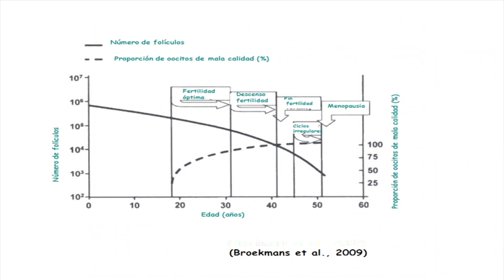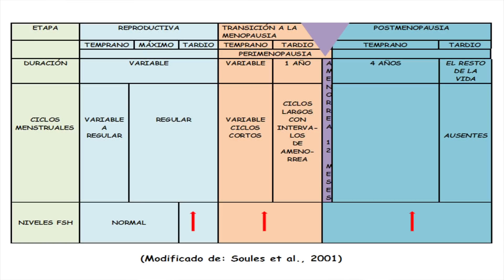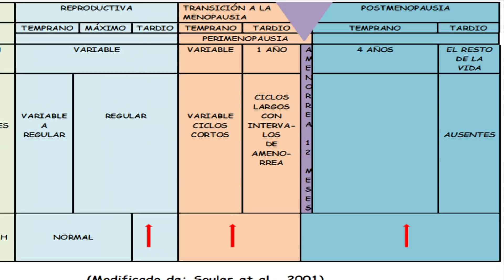ACADEMIA UAMI, FITOESTRÓGENOS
Cápsula de divulgación de la ciencia